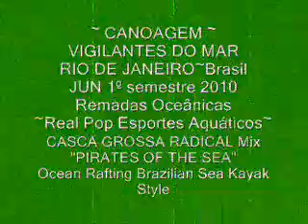jun2010 enjoy D silence echeped mode.wmv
Canoagem Oceânica old fashion sepia jun 2010